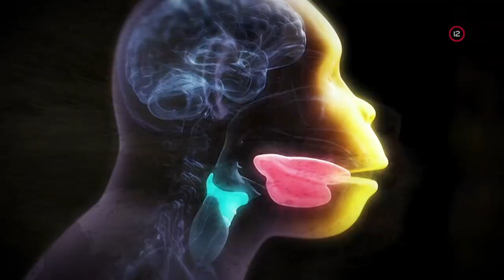Nová televízna stanica JOJ SVET: Žiadajte u svojho operátora